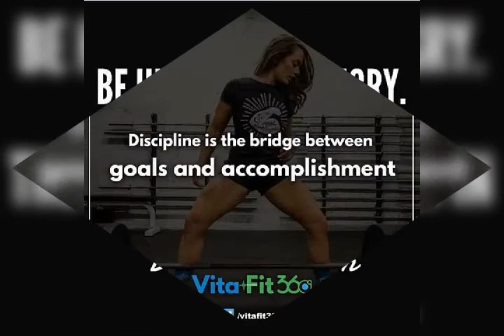Paradise Sweet 🦋Revenge Brandline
Paradise Sweet 🦋Revenge
Affirmations Encouragement